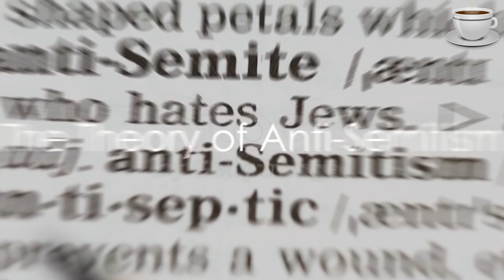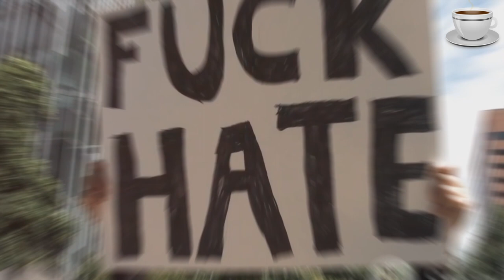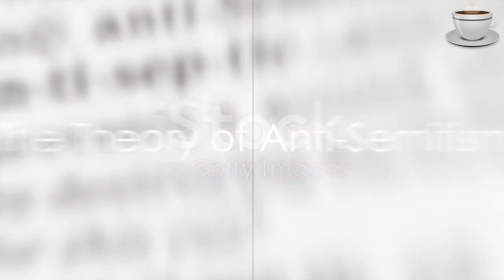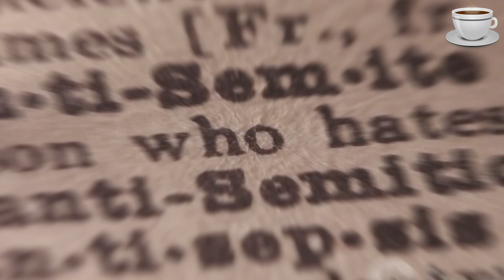قهوة_وفنجان | طوفان_الأقصى VS معاداة_السامية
أنا فهد التميمي؛ في فنجان جديد من قهوة وفنجان؛ وراح نترك موضوع محمد صلاح شوي؛ ونتكلم اليوم عن مصطلح يهمنا كثير ويستخدمه الصهاينة كثيرا .. معاداة السامية .. فجهّز فنجان قهوة أو شاي حسب الرغبة، وخلينا نبحر في المصطلح الأكثر جدلية في التاريخ.

بعد ما تشوف الفيديو أعمل لك لفة على المصادر في الوصف؛ وقبلها إعمل لايك واشتراك وشارك المحتوى ليصل لأكبر عدد من الناس؛ وسأقوم إن شاء الله بترجمته للغة الإنجليزية؛ لكي يكون هنالك وصول أكبر لنصرة أخواننا في فلسطين المحتلة؛ فالحرب فكرية وثقافية وتاريخية؛ وليست مجرد صواريخ وطلقات.
الموضوع نقلته بتصرف من مقال للكاتب والباحث محمد خليفة حسن نشره في موقع الجزيرة .نت

المصادر1 – د. أحمد سوسة: العرب واليهود في التاريخ، العربي للطباعة والنشر والتوزيع، الطبعة السابعة، دمشق (بدون تاريخ).2 – صموئيل إتينجر: اليهود في البلدان العربية، عالم المعرفة، الكويت، 1995.3 – عبد الوهاب المسيري: موسوعة اليهود واليهودية والصهيونية، المجلد الثاني، دار الشروق، القاهرة، 1999.4 – د. علي إبراهيم عبده وخيرية قاسمية: يهود البلاد العربية، بيروت، 1971.5 – د. محاسن محمد الوقاد: اليهود في مصر المملوكية في ضوء وثائق الجنيزة، الهيئة المصرية العامة للكتاب، سلسلة تاريخ المصريين، العدد 135، القاهرة، 1999.6 – د. محمد خليفة حسن: الحركة الصهيونية وعلاقتها بالتراث الديني اليهودي، مركز الدراسات الشرقية، جامعة القاهرة، 1997.7 – أمنون روبنشتاين: أوروبا ومعاداة السامية، جريدة هآرتس 29/4/2002.8 – Jacob B. Agus, The Meaning of Jewish History, Abelard – Schuman, N.Y., 1963.9 – Encyclopedia Judaica, Vol. 3, Jerusalem.10 Charles Glock and R. Stark, Christian Beliefs and Anti – Semitism, Harper and Row, N.Y., 1960.11 – James Parkes, The Conflict of the Church and the Synagogue, A Study in the Origins of Anti – Semitism, A thenium, New York, 1969.12 – Leon Poliakov, The History of Anti – Semitism, Schocken Books, N.Y., 1974l13- The Standard Jewish Encyclopedia, ed, by Cecil Roth, Massada pub. Co. Jerusalem, 1960.14 G. Selznick and S, Steinderg, The Tenacity of Prejudice, Anti – Semitism in Cotemporary America, Harper and Row, N.Y., 1969.
Video Footage: ===
Myself